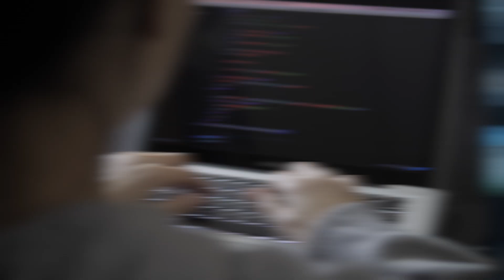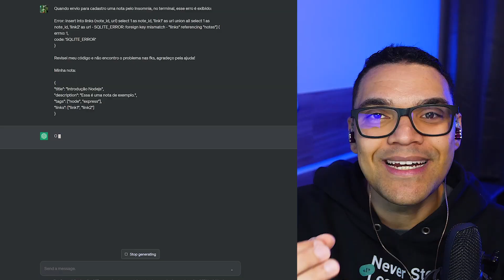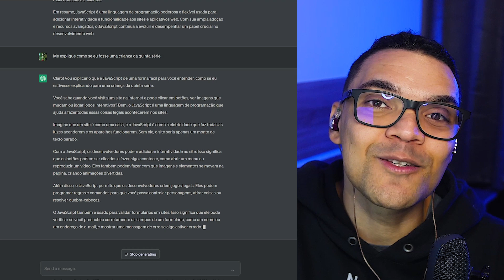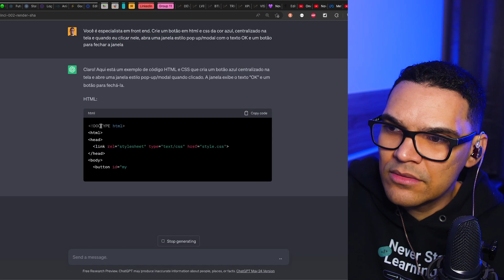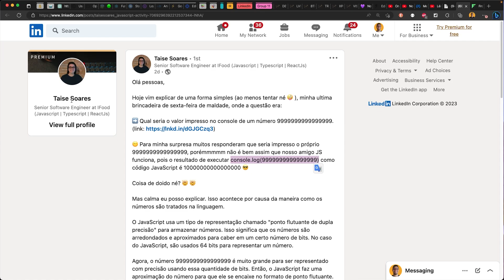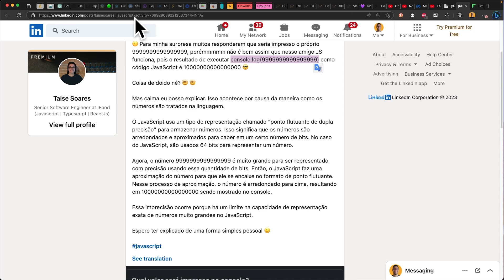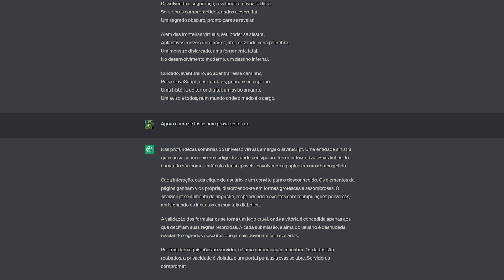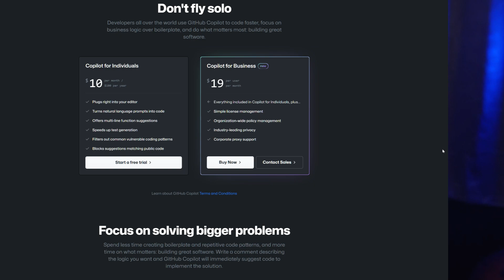ChatGPT (e outras IAs) para DEVS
Nem adianta: nos últimos meses não se fala de outra coisa. Mas você sabe porque o ChatGPT conquistou tanta gente em tão pouco tempo?
E melhor ainda: você já abriu um espacinho pra ele na sua rotina?

Estamos longe de achar que ele vai roubar o seu (ou o nosso) emprego, mas a realidade é que ele já está inserido em muitas equipes, das mais diversas áreas, e logo, logo o seu chefe vai cobrar ele na sua também.

Então, como usar o ChatGPT como uma ferramenta e um aliado no seu cotidiano como dev?

Conecte-se a 500mil devs e avance para o próximo nível com a nossa plataforma

Junte-se a mais de 392mil devs em nossa comunidade no Discord